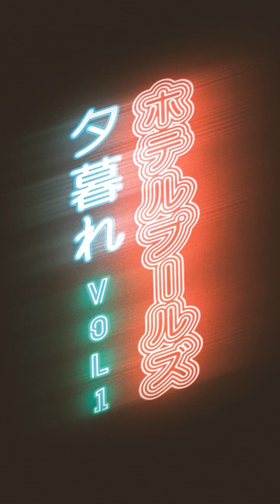Hours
Hours - Hotel Pools -extended HD Audio version